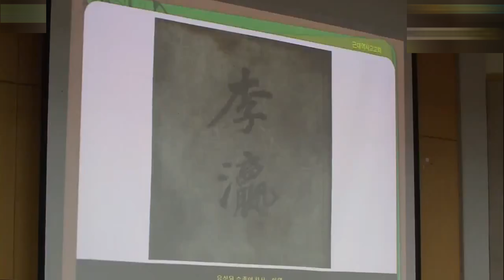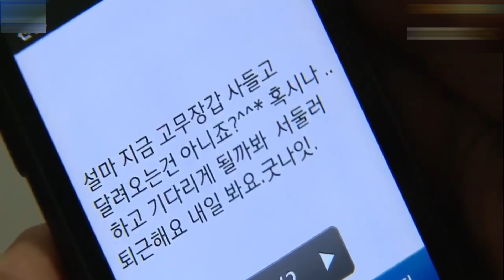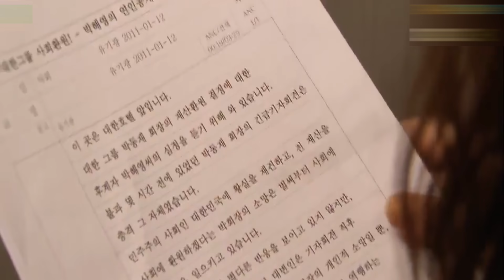Ordinary girl life changes after she finds out, she is a princess | My Princes 2011 Part 1 explained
"My Princess" is a South Korean television drama series that aired in 2011. The drama revolves around the life of Lee Seol, played by Kim Tae-hee, who discovers that she is the heiress to the fictional Daehan Group, a large conglomerate. Here's a summary of the complete story:

Lee Seol is an ordinary college student working part-time jobs to make ends meet. However, her life takes a dramatic turn when Park Hae-young, played by Song Seung-heon, informs her that she is the long-lost granddaughter of Daehan Group's chairman and the rightful heir to a significant fortune. Hae-young is an elite diplomat who becomes involved in Seol's life as her tutor and protector.

As Seol adapts to her new life as a princess and starts receiving etiquette training, she faces challenges from those who oppose her inheritance within the Daehan Group. Additionally, her growing feelings for Hae-young add complexity to the story.

Throughout the series, viewers witness Seol's transformation from an ordinary girl into a poised princess while navigating the intricacies of corporate politics and the pressures of her newfound status. Alongside the central romance between Seol and Hae-young, the drama also explores the relationships and rivalries among other members of the Daehan Group.

"My Princess" is a romantic comedy that combines elements of Cinderella and the modern-day monarchy, offering viewers a mix of humor, drama, and romance as Seol and Hae-young strive to overcome obstacles and find their happily ever after.

My Princes 2011.
My Princes 2011 k drama.
My Princes 2011 explained.
My Princes 2011 dubbed.
My Princes web series online hd.
My Princes 2011 total episodes.